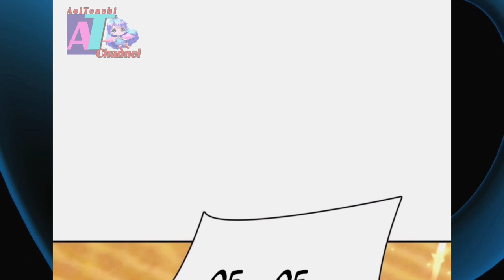Goes To Zhong Ling Empire || Strongest Leveling Ch 234 ENGLISH || AT CHANNEL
COPYRIGHT / LICENSING